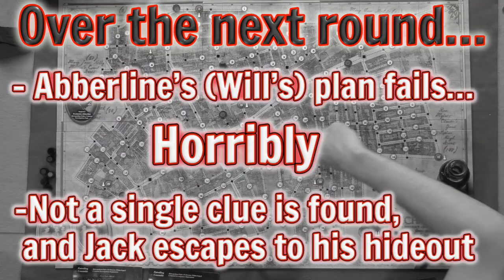Letters from Whitechapel - Board Crazy Plays...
In Letters from Whitechapel, it's 1888 and Jack the Ripper is killing innocent women around the Whitechapel district of London. Can Frederick Abberline and company capture Jack before it's too late? Or can D - sorry, Jack - outwit the policemen and get away with murder?

Follow Along with Jack the Ripper:
Round 1: 57, 70, 144, 143, 156, 125, 123, 141, 155, 125
Round 4: 158, 157, 183, 156, 157, 156, 155, 182

D: "Letters from Whitechapel is a game that I do not hesitate to recommend to basically all tabletop fans. It offers a somewhat uncommon combination of competitive and cooperative play, which should satisfy most players, and is genuinely fun for all parties involved."

Letters from Whitechapel (board game)
Designed by: Gabriele Mari & Gianluca Santopietro
Published by: Fantasy Flight Games & Sir Chester Cobblepot